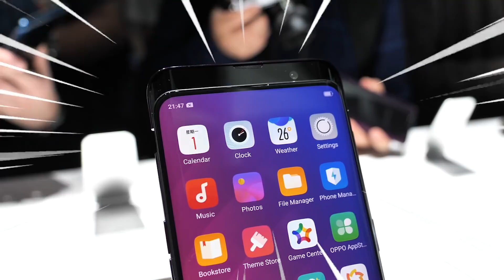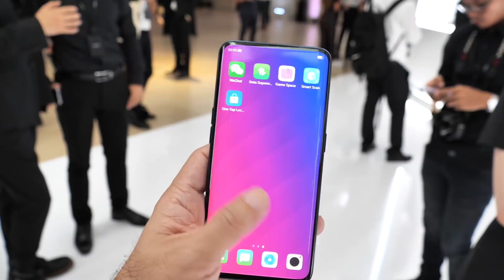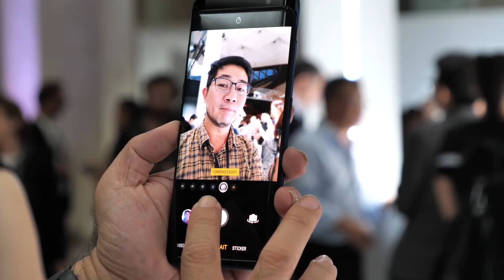โอ้ว~ OPPO Find X ฝาหลังใส เผยกลไกกล้อง Stealth 3D Cameras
สัมผัส OPPO Find X รุ่นพิเศษ ฝาหลังใส เครื่องเดียวในไทย ที่ไม่ได้มีไว้ขาย แต่เอาไว้เผยกลไกการทำงานกล้อง Stealth 3D Cameras ที่แอบอยู่ด้านบน ว่าแต่มันจะทนไม้ทนมือแค่ไหน ถ้าเอามือไปกดๆ ดันๆ กล้องเล่น มันจะพังหรือเปล่า?